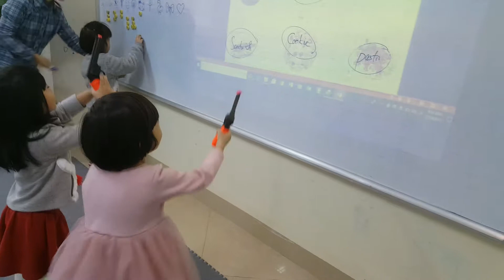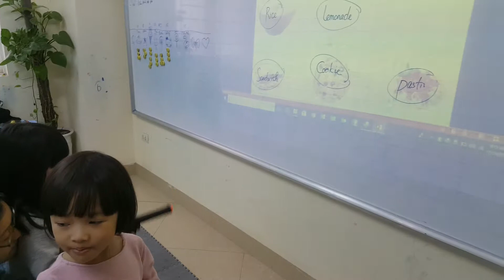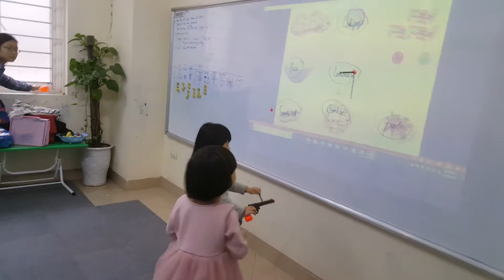Gun game - Dieu Anh ft Tran Linh - Do2 - Ms Jenny - Tomokid